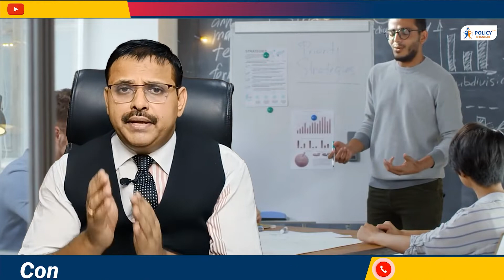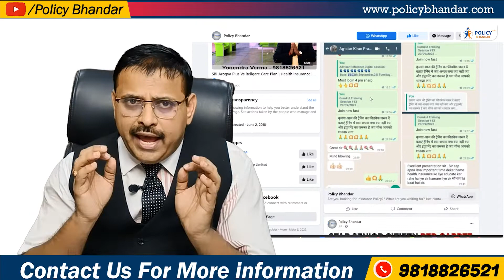एक महीने के भीतर 5 पॉलिसी कैसे बेचें | Tips and Tricks you need to convert your customer to client.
Join Our Gurukul Training  and sell 5 Policies within a month. Best Sessions for new Agents.

रोज रात को 8:00pm से 9:00pm के बीच होगी

star हेल्थ इंश्योरेंस एक्सपर्ट सर्टिफिकेट मिलेगा

𝗬𝗼𝗴𝗲𝗻𝗱𝗿𝗮 𝗩𝗲𝗿𝗺𝗮- Pʀᴏᴠɪᴅᴇᴅ ᴛʀᴀɪɴɪɴɢ ᴛᴏ 2000+ Aɢᴇɴᴛ 𝗶𝗻 ʟᴀsᴛ 3 𝘆𝗲𝗮𝗿s.

𝗝𝗼𝗶𝗻 𝗼𝘂𝗿 𝘁𝗿𝗮𝗶𝗻𝗶𝗻𝗴 𝘁𝗼 𝗸𝗻𝗼𝘄 𝘁𝗵𝗲 𝗮𝗹𝗹 𝘀𝘁𝗿𝗮𝘁𝗲𝗴𝗶𝗲𝘀 𝗳𝗼𝗿 𝗯𝗲𝗰𝗼𝗺𝗲 𝗮𝗻𝗱 𝘀𝘂𝗰𝗰𝗲𝘀𝘀𝗳𝘂𝗹 𝗶𝗻𝘀𝘂𝗿𝗮𝗻𝗰𝗲 𝗔𝗴𝗲𝗻𝘁.

             Additional